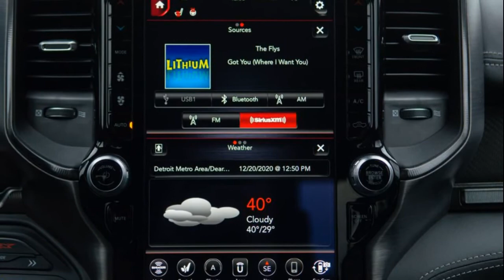2021 Ram 1500 TRX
2021 Ram 1500 TRX review: Glorious overkill

Does the world need a 702-hp pickup truck? No. But I'm glad it exists anyway.
Back when the Dodge Hellcat lineup was first unveiled, I joked that it was only a matter of time before that hulking supercharged V8 made its way into every vehicle its parent company builds. While my hopes of a Chrysler 200 Hellcat have been sorely dashed, that whining lump did eventually find a strange bedfellow in the Ram 1500 pickup. The result is the 2021 Ram 1500 TRX, and while it defies common sense, I've been having way too much fun to notice...